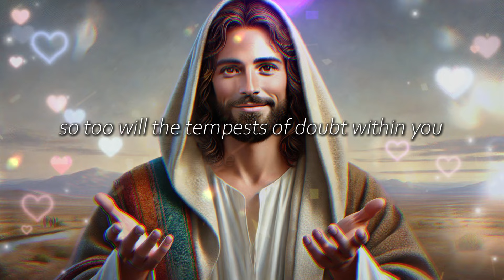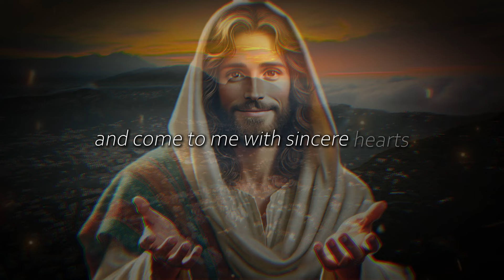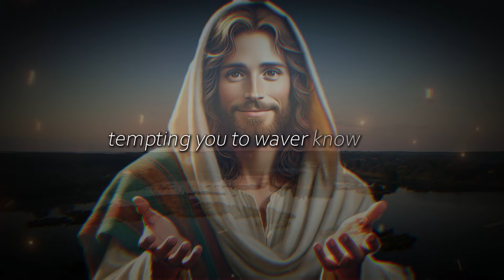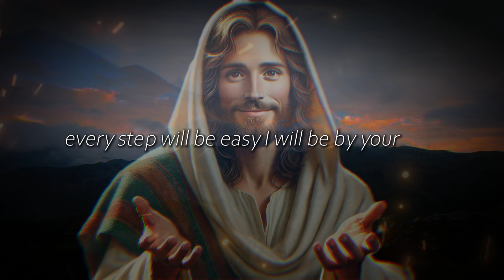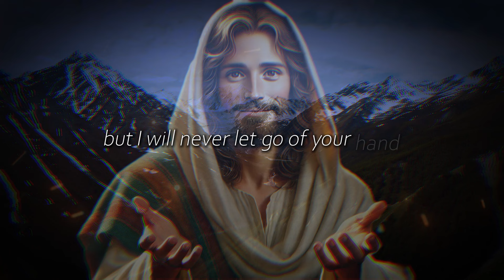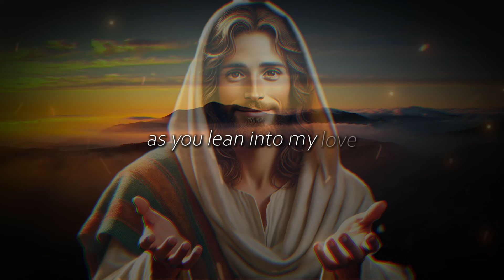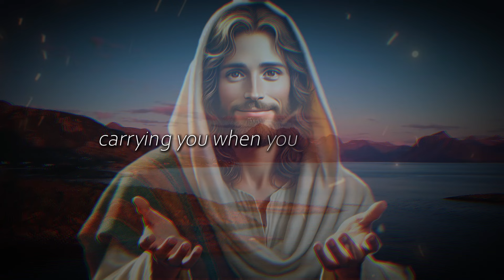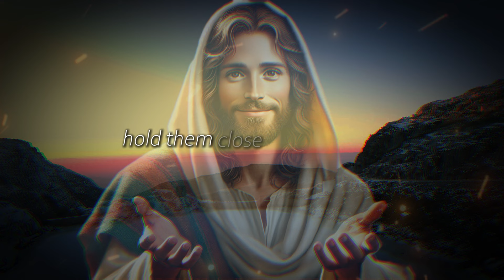🔴Let Me Help You | Trust God’s Timing | God's Message Today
God helps
Godly quotes
Bible Quotes
God Message Tarot
Financial abundance
Angels message
Jesus message
Godly quotes
Lord Helps
Jesus quotes
God
God message
Jesus
Jesus message
God messages
Urgent message from God
Jesus says
Angel Signs
God msg
Angels message
Universe message
Money miracle
Life quotes
Faith quotes
Universe message
Angel message
God Message For You Today
God says
Positive life affirmation
1111
Inspirational message
Spiritual guidance
Overcoming challenges
Belief and trust
Inner strength
Positive mindset
Self-improvement
Emotional healing
Personal growth
Spiritual journey
Hope and encouragement
Finding purpose
Motivational speech
Self-worth and self-esteem
Divine guidance
Divine intervention